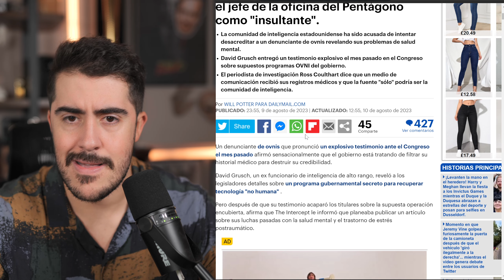REACCION: Mostraron 2 "EXTRATERRESTRES" en el congreso Mexicano.